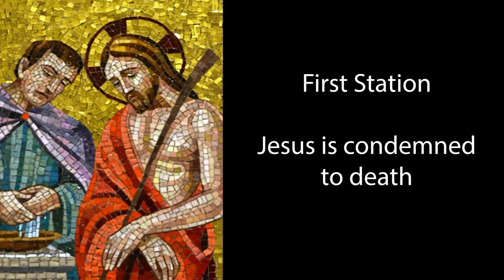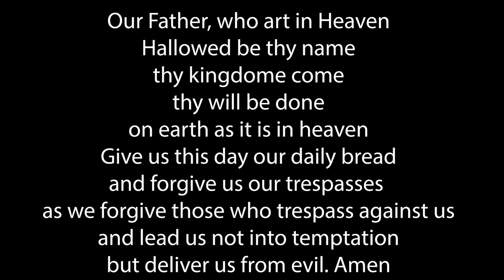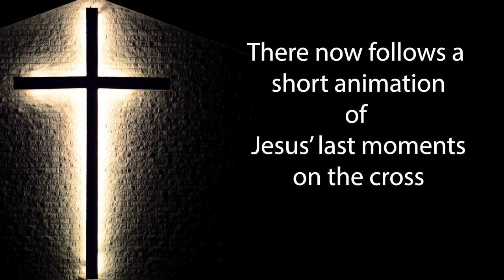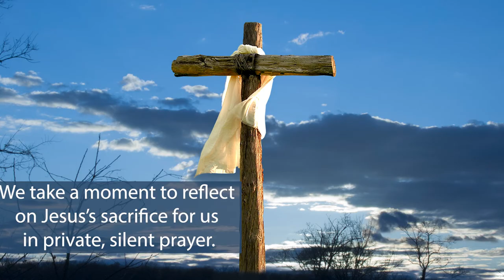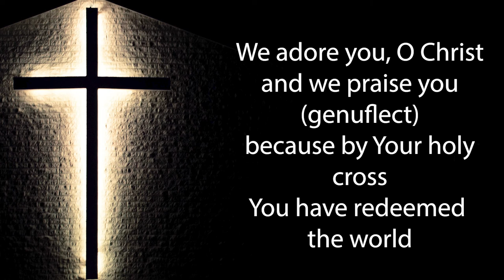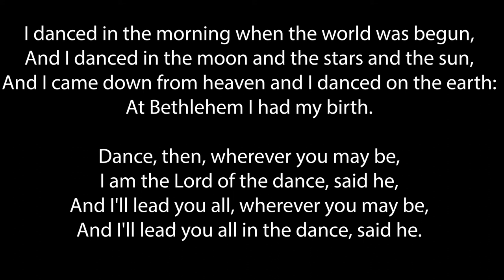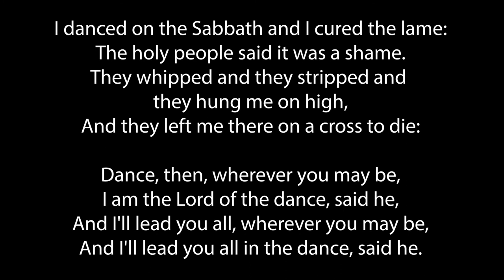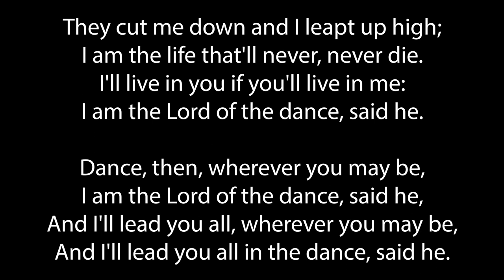2021 Stations of the Cross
Stations of the Cross from Our Lady Queen of Heaven, Frimley